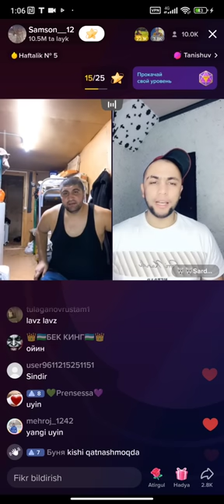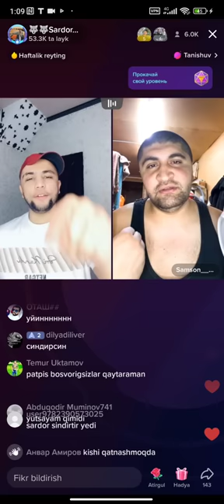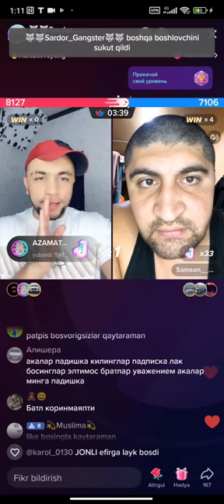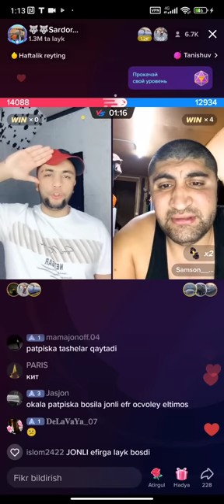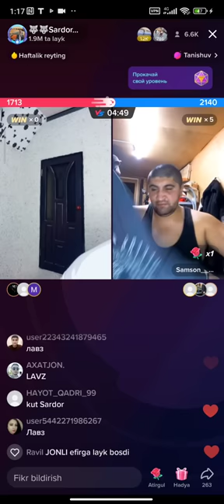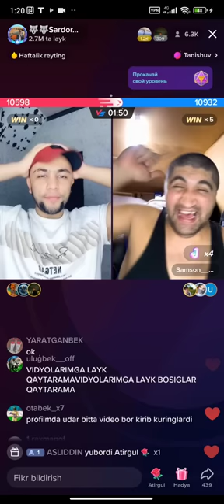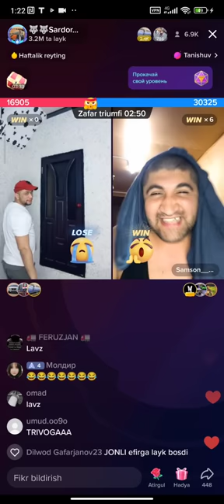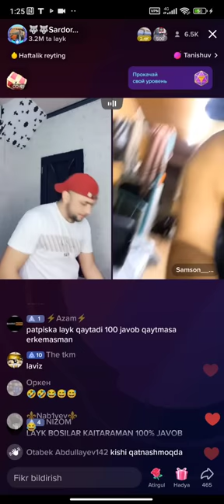sardor vs chingiz qonli batl